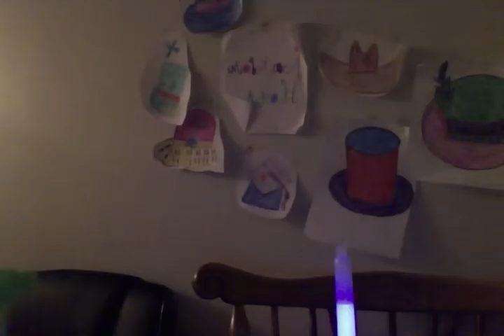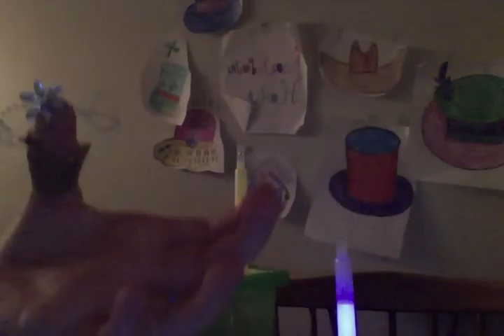Random Hat A Decorating Green Box Part 1